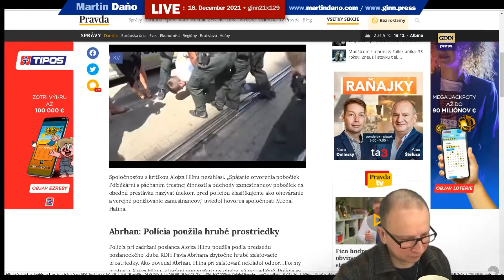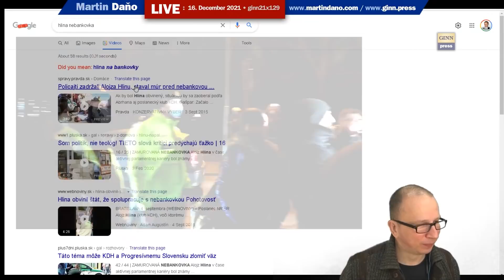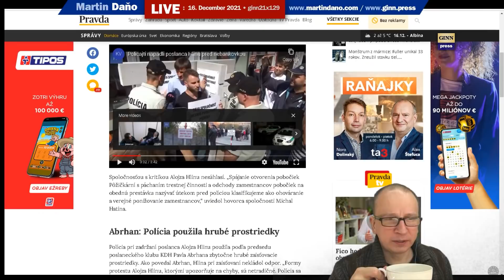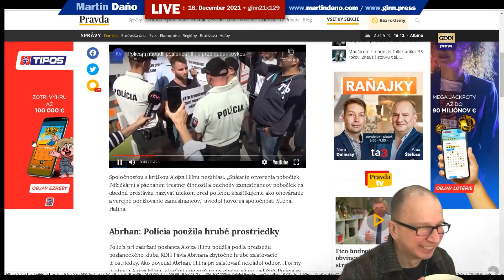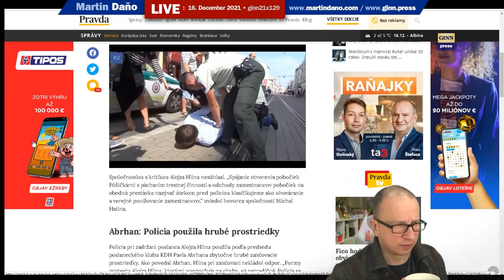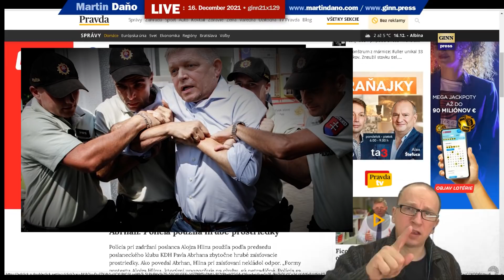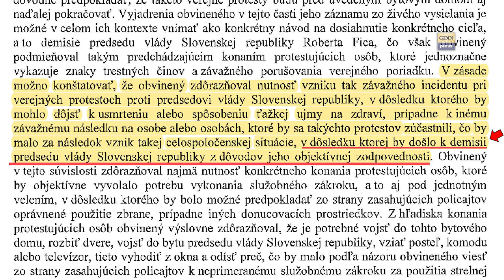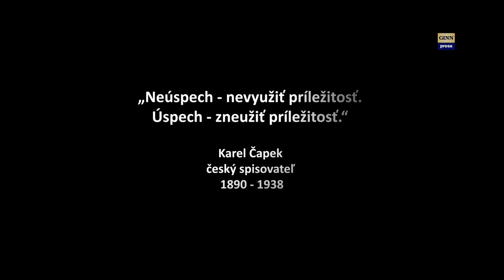Robert Fico bol zadržaný násilne?! Lepšia akcia ako referendum!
Ako je soĺ nad zlato - tak platí, že niekedy je lepšia akcia ako referendum na koniec tejto vlády - hlavne ked sa k nemu nedá dopracovať. Príležitosť ale nebola využitá sto-percentne :- tu je malá úvaha a ďakujem za podporu
Troj násobný premiér SR - Robert Fico - bol zastavený hliadkov PZ a predvedený na oddelnei, aby si prevzal obvinenie. Mnohí to mylne označovali za zadržanie. Čo by sa ale stalo, ak by výzvu policajtov neuposlúchool? Výzva -  zrejme aj nezákonná - bola, aby  s nimi išiel si prevziať písomnosti -a vrhá to tieň na podozrenie zo zneužívania právmoci niektorého z príslušníkov a doručovanie písomností cez inštitú dožidania sa zdá v tomto prípade účelové a svojvoľné. AK by teda odmietol - čo by sa stalo. Zbilili by ho? Naložili do auta s putami? A ak by sa to stalo... aké by to malo následky? Hrozilo by mu iba priestupkové konanie za neuposlúchnutie výzvy? Či by to len pomohlo tomu, aby sa skôr zistilo, či tieto účelové predvádzania sú na zákonnom poriadku?
„Neúspech - nevyužiť príležitosť.
Úspech - zneužiť príležitosť.“

Karel Čapek
český spisovateľ
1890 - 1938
Miesto: Bratislava
Osoby: Martin Daňo